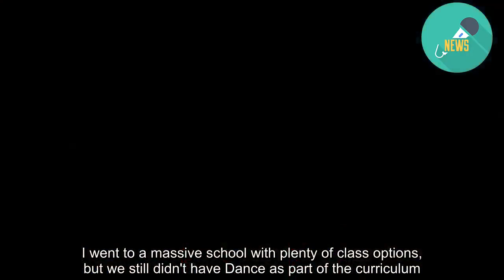YouDance is dance for dance's sake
If you were to visit a high school or community hall recently, there'd be a good chance that you would encounter a group of young dancers preparing for Auckland's annual YouDance youth choreography festival. Around fifteen schools are taking part in the non-competitive festival including Mount Albert Grammar, Diocesan School for Girls, St Cuthbert's College, Manurewa High School, Avondale College, Rutherford College, Mount Roskill Grammar, and Western Springs College. Independent youth dance groups One Step Beyond, Point Dog Dance Company, and Boyzdance2 are also taking the stage during the three day festival. Outstanding works will be offered a place in the high profile Tempo Dance Festival later this year. READ MORE: * Photo essay: Backstage at the Pacific Dance Festival * New Zealand's top academic student says teenagers should do what they love * Manurewa students say originality, creativity made dance video go viral  YouDance has been running since 2011. Arranged and founded by dance teachers it is an example of educators going above and beyond to support their pupils. Head of Dance at Mount Albert Grammar School Samantha French gets a lot out of the experience. She truly loves seeing her students reaching a place where they begin to, "understand the value of process over product and the importance of dance education. The event is one of the creative highlights of the year for both students and teachers.  They relish the chance to focus on what interests and fulfils them artistically, and meet the industry professionals brought in to offer feedback and encouragement. One of French's Year 13 students, Maddi, has taken part for three years and shared what it was like to have the opportunity to double down on her passion: What sets YouDance apart, why is it special to you? The name speaks for itself. There is no pride, jealousy and greed to be better than your performers. The experience is the prize, the title. YOU can DANCE, YOU should DANCE, and we all get to celebrate our love and talents for dance. The idea of competition when it comes to art can seem a bit odd, is that part of what makes YouDance what it is - that lack of competition? 100 per cent. Just because you don't have a competitive aspect doesn't mean that there isn't a push to improve. Rather, that drive comes from stretching you creativity to the limits. Which is honestly a much healthier way to develop. I went to a massive school with plenty of class options, but we still didn't have Dance as part of the curriculum. What's it like being able to Dance classes as part of NCEA? I love dance at school! And I'm not only speaking for myself when I say that. We are honestly so lucky at Mount Albert Grammar to have the dance program that we do. NCEA is awesome in the sense that the curriculum can cater to dancers of all backgrounds, so is super encouraging for students to give dance a go and see if they like it. What are your key YouDance memories? Some of my favourite memories are from